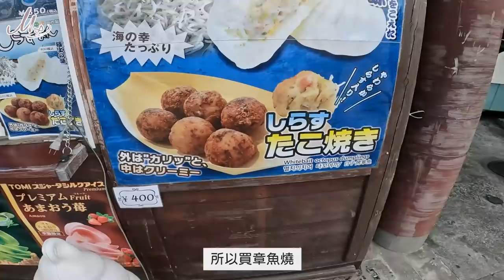跟瑪利亞約會NOW🍒 #2 兩年沒見👋🏻🇯🇵與神奈川阿部寬一日湘南約會😎｜阿部瑪利亞 Maria Abe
久違的約會系列爹斯💗💗
第一次用影片紀錄跟「神奈川阿部寬」的小約會
不知道大家還喜歡嗎～～😎